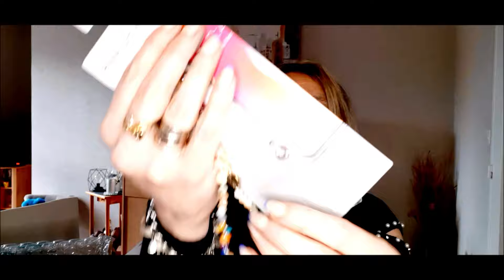COLIS SURPRISE D'UNE ABONNÉE 💞 ( Je suis gâtée... 😍 )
Coucou tout le monde,  aujourd'hui on ce retrouve pour une première l'ouverture d'un colis reçu d'une abonnée , je suis vraiment gâtée et toucher, merci beaucoup  bon visionnage à tous, des bisous

N'hésitez pas à partager, à mettre votre petit pouce 👍, à mettre un commentaire et à vous abonnés ça m'encourage et ça fait hyper plaisir merci 💖 Prenez soin de vous

♢♢♢ REJOINS MOI ♢♢♢

✦✦ CODES PROMO ✦✦

🎁WILD Déodorant // -20% avec le code LOVEGLAM
// -15% avec le code : JQPRA
🎁 STYLEVANA // -10 % supplémentaire avec le code INF10ANNAP
🎁 Lien de parrainage pour avoir des avantages sur le site Glossybox
🎁 YESSTYLE // Réduction sur votre commande avec le code ANNA2312